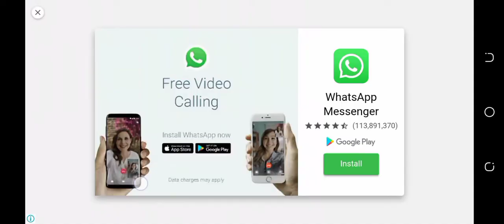Leps World 2 Game Play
New game play Enjoy This game